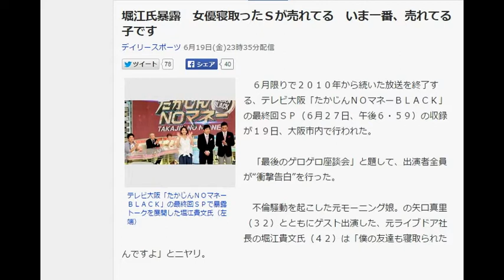堀江氏暴露 女優寝取ったＳが売れてる いま一番、売れてる子です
テレビ大阪「たかじんＮＯマネーＢＬＡＣＫ」の最終回ＳＰで暴露トークを展開した堀江貴文氏（左端）
　６月限りで２０１０年から続いた放送を終了する、テレビ大阪「たかじんＮＯマネーＢＬＡＣＫ」の最終回ＳＰ（６月２７日、午後６・５９）の収録が１９日、大阪市内で行われた。

　「最後のゲロゲロ座談会」と題して、出演者全員が“衝撃告白”を行った。

　不倫騒動を起こした元モーニング娘。の矢口真里（３２）とともにゲスト出演した、元ライブドア社長の堀江貴文氏（４２）は「僕の友達も寝取られたんですよ」とニヤリ。

　堀江氏によると、かつて友人と結婚していた某有名女優は「酒癖が悪くて、僕もピンポンダッシュされたこともある」という。その友人が自宅に帰ったところ、酔って寝ていた妻で女優の携帯メールの画面が見えてしまい、そこには「あしたから旦那は社員旅行でグアムに行くから、おいで」と書いてあったという。堀江氏は「そのときに連れ込んだ男が最近、売れているんですよ。いま一番、売れてる子ですよ。Ｓです」と暴露した。

　これを聞いた共演者は騒然。矢口が「わたし、めっちゃ慰謝料払ったのに！」と叫ぶと、これに司会のメッセンジャー・黒田有（４５）が「払わなしゃあないことしたんやろ」とツッコミを入れていた。